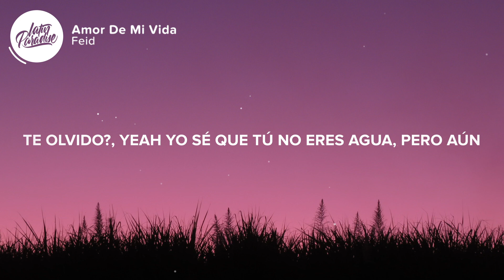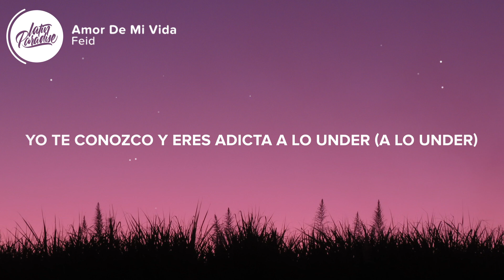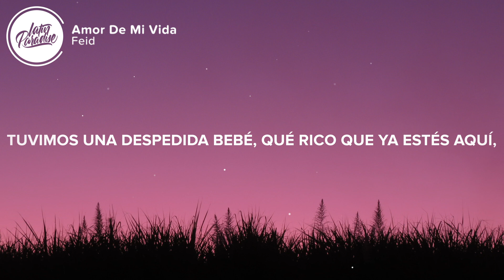Feid - Amor de mi vida (Letra/Lyrics)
⏬ Descargar "Feid - Amor de mi vida" aqui // Download "Feid - Amor de mi vida"

⚡️Yo siento que tú fuiste el amor de mi vida

🎤 Letra / Lyrics: Feid - Amor de mi vida

[Intro]
Hoy salí con otro culo por tu culpa, porque no te puedo ver
Yo no entiendo, si sigo tomando, ¿por qué no te olvido?, yeah
Yo sé que tú no eres agua, pero aún tengo mucha sed
Y bellaquear o hacerlo sin condón solo lo hacía contigo, yeah

[Pre-Coro]
Dime si tú vienes o yo voy, yeah
Esto no puede pasar de hoy

[Coro]
Yo siento que tú fuiste el amor de mi vida, pero nunca tuvimos una despedida
Bebé, qué rico que ya estés aquí, siempre vas a ser mía (Siempre serás para mí)
Prendí un Phillie porque no venías, yo texteándote y no respondías
A lo mejor tú ya tienes a alguien y tampoco me olvidas, wow

[Verso 1]
¿Dónde estás? Yo le llego, dime dónde
Yo te conozco y eres adicta a lo under (A lo under)
Anda juiciosa, no está puesta pa'l desorden (Yeah)
Y ahora está cargada de malda' como un revolver
Sería mierda decir que yo no te extraño
No te escribí, pero celebré tu cumpleaño'
Te cogí en esta cama par de año'
Y ahora te mata' con mis fotos en el baño
Yo sé que me sigue'
Ni poniéndoselo a toda' hace' que yo te olvide
Si era como tu dealer
Me la pasaba yendo pa' donde tú vive'

[Coro]
Pero nunca tuvimos una despedida
A lo mejor tú ya tienes a alguien y tampoco me olvidas

[Verso 2]
Te ando tirando, yo sé que es tarde
Dime qué andas haciendo, ma', pa' yo llegarle
Yo ya escuché en la calle que andas deprimida
Pero a ti este hombre, mami, no te olvida
Baby, la verdad me duele
Que conseguiste otro gato que ni tú lo quieres
Cometí un error, pagué lo que se debe
Ahora es el turno pa' que tú lo dejes

[Coro]
Bebé, qué rico que ya estés aquí, siempre vas a ser mía
A lo mejor tú ya tienes a alguien y tampoco me olvidas (Siempre serás para mí)

👨‍💻 Si te gusta "Feid - Amor de mi vida" echa un vistazo a estas otras canciones // If you like "Feid - Amor de mi vida" check out these other tracks:

-  Gordo, Feid - Hombres y Mujeres (Letra / Lyrics)
-  Jhayco, Feid, Sech - En La De Ella (Letra / Lyrics)
-  Paulo Londra, Feid - A Veces (Letra / Lyrics)
-  Morat, Feid - Salir Con Vida (Letra / Lyrics)
-  Feid - Prohibidox (Letra / Lyrics)
-  Feid - Feliz Cumpleaños Ferxxo (Letra / Lyrics)

Picture credit
📷 Unsplash: thiagosilvagomes

👩‍💻 ¡Compartir Feid - Amor de mi vida con tus amigos! // Share Feid - Amor de mi vida with your friends!